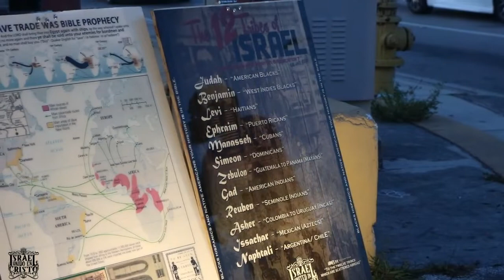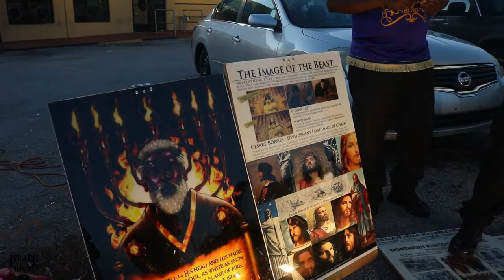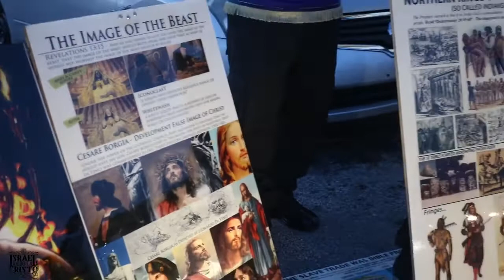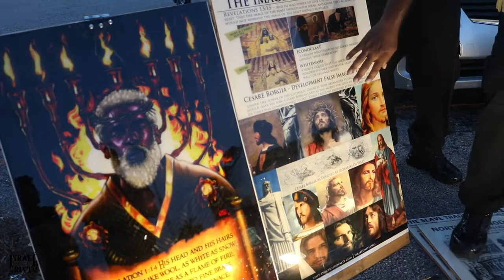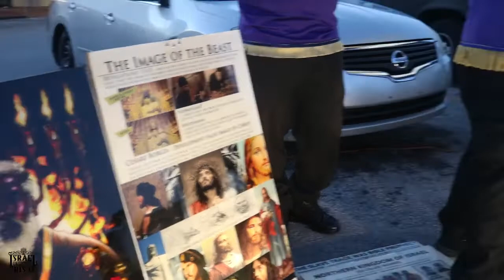IUIC || NICARAGÜENSES CONOCEN SU VERDADERA HISTORIA